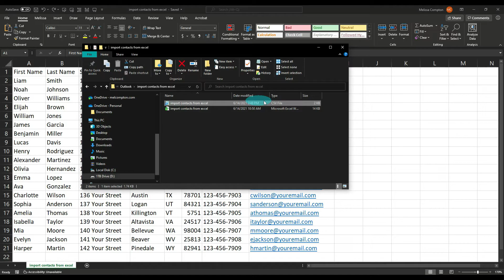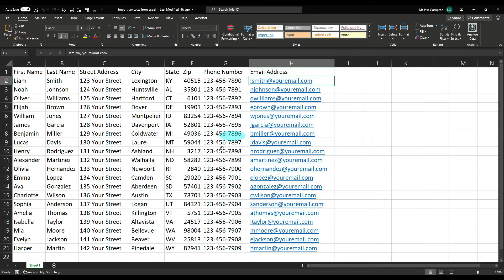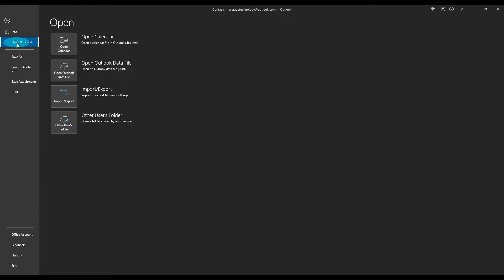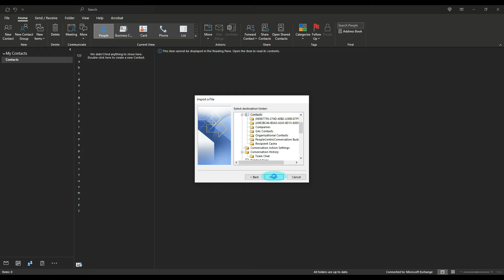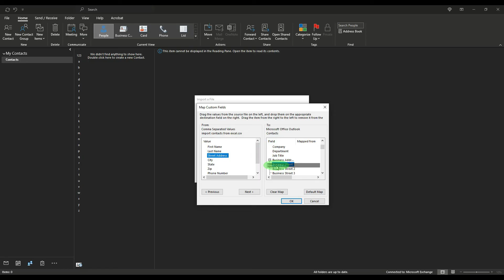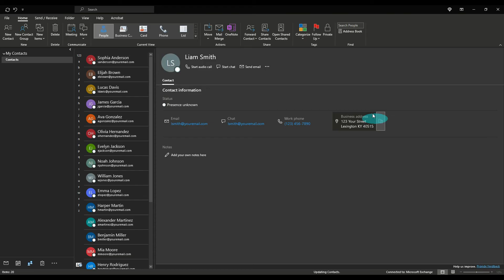How to import contacts from Excel to Outlook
​In this tutorial you’ll learn how to import contacts from Excel.  You can create a .csv file and import it into Outlook by mapping the data on import.  This process also works with Google Apps and Libre Office Calc.

GEAR:
Lenovo ThinkPad Laptop
Dell Monitors
VIVO Dual Monitor Mount Stand
Logitech Wireless Mouse and Keyboard
Powered USB Hub
Behringer UM2 Audio Interface
Audio-Technica Headset
WC Wicked Cushions Replacement Earpads